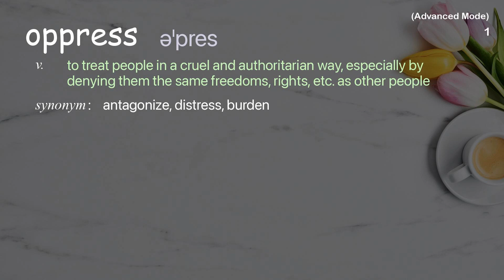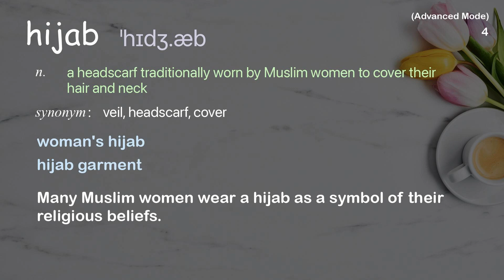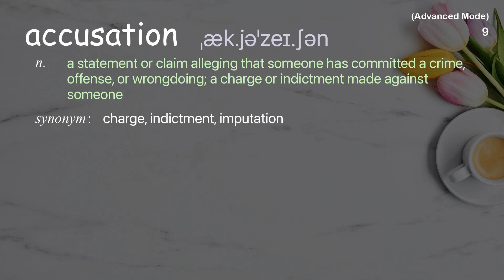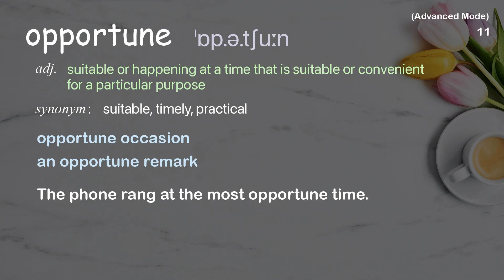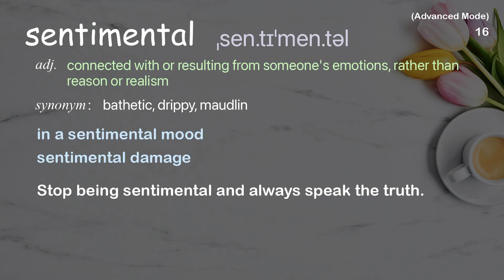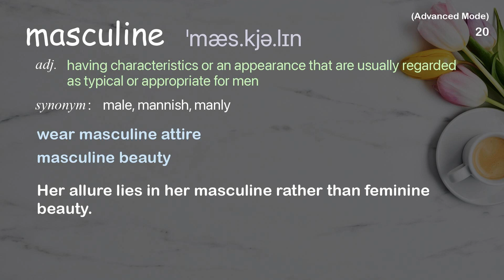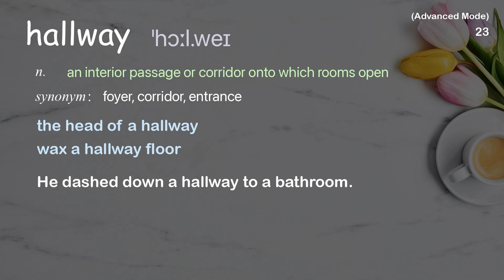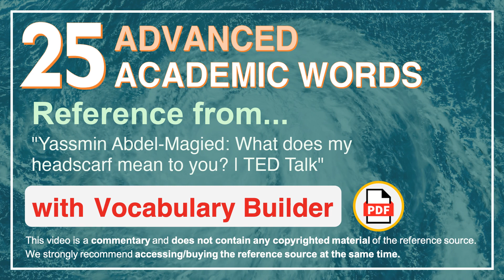25 Advanced Academic Words Ref from "What does my headscarf mean to you? | TED Talk"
■PLEASE NOTE

■Reference Source
Yassmin Abdel-Magied: What does my headscarf mean to you? | TED Talk